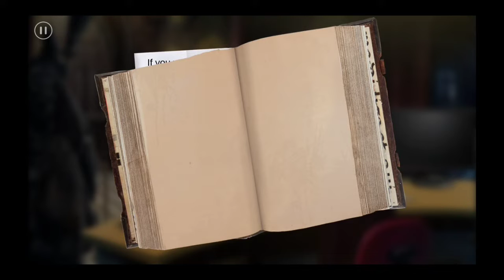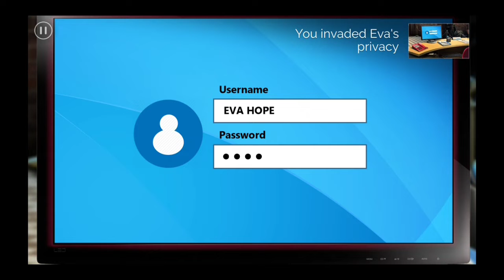Journals of the unknown s1 ep 5 - 10 gameplay (journeys interactive series) Android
Game developed by- The other guys

Game description:
Choose, Feel and LIVE your Story in Journeys, a one-of-a-kind interactive series collection where YOU control the outcome.

Travel across beautiful and immersive worlds, filled with Romance, Mystery, Drama and Adventure.

Featuring Linda Brown, the award winning romance and mystery story game.

✦ Choose your story and get hooked on our immersive interactive series.
✦ Develop unique relationships with lovable and seductive characters.
✦ Make choices to shape YOUR story, through worlds full of romance, mystery, drama and suspense.
✦ Enjoy stunning visuals from characters to backgrounds, looking like an actual live-action series.
✦ New episodes released weekly, written by award winning TV writers!

Current series include:

❖ LINDA BROWN - A promising singer from New York travels to her friend’s wedding in Rio where an amazing adventure begins. Guide Linda in her path towards becoming a music star and help her find her true love.

❖ ZOE: AFRICA’S HEART - Zoe se muda a Nueva York para intentar tener una vida normal, alejada de la magia. Un detective la involucra en una investigación que la lleva a reencontrarse con sus poderes.

❖ PRINCESS BY ACCIDENT - Una famosa actriz conoce a un apuesto corredor de autos que la llevará a vivir una aventura fascinante. Ayúdala a decidir entre el amor y su exitosa carrera.

❖ A SUMMER IN TUSCANY - Alex Sinclair is a beautiful and renowned travel influencer who travels to Tuscany to enjoy a vacation at her godfather's house. Unwittingly, she is enveloped in a police mystery and a hot love triangle.

❖ ZOE: SALOMON’S CREEK - New High School, new adventures. Help Zoe as she learns to control her new found powers and makes friends in the mysterious town of Salomon’s Creek.

❖ JOURNALS OF THE UNKNOWN - Jane Goodhart travels to Salem to get to the bottom of her father's mysterious death but she soon discovers Salem's not a place for skeptics...

❖ ROOMMATES - Seis jóvenes, un apartamento y un encuentro que les cambiará la vida para siempre. Roces, peleas y chispazos amorosos harán de la convivencia una divertida y atrapante aventura.

Please give a thumbs up👍and share the video
Feel free to give your suggestions and opinions in comments below 👇